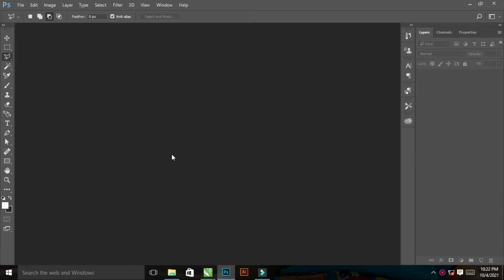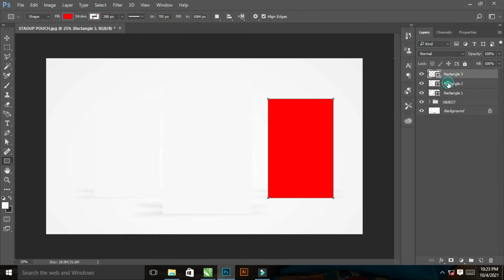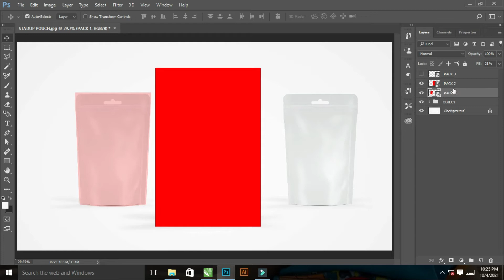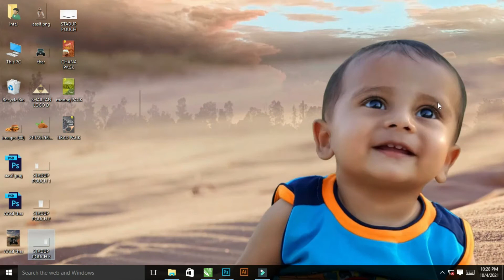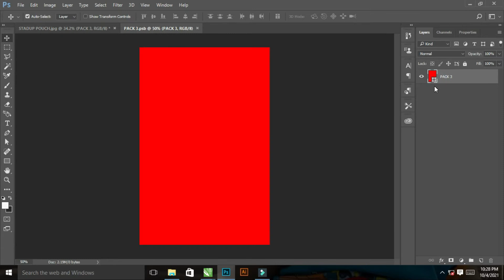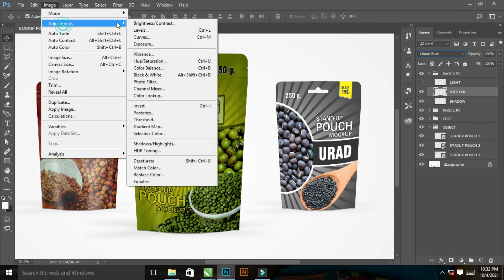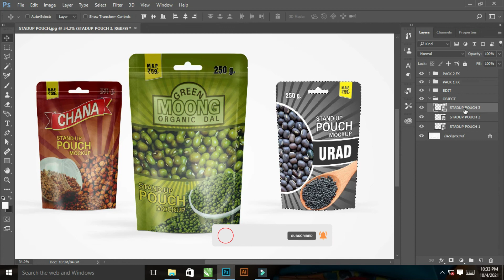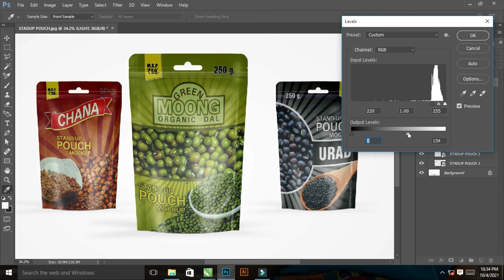How to Make Stand Up Poch Mockup | Standup Poch Mockup Tutorial | Stand up Pouch Pack Design 💕💯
This Tutorial Is About Professional Stand up Pouch Packaging Mockup 3D Design Using Adobe Photoshop CC  in This Tutorial , I will Show You Step by Step How to design a beautifull Stand Up Pouch Packaging 3D mockup design with Adobe Photoshop. Try to watch my all tutorial.

Mockup Base Image :-

Hey join my Facebook group

1- How To make Stand Up Pouch Packaging Mockup In  Photoshop

2- How To Make 3D Stand Up Pouch Packaging Mockup in Photoshop

3- How To Make 3D Mockup Design

4- How To Create A Mockup In Photoshop

5- How To Creat A 3D Design In Photoshop